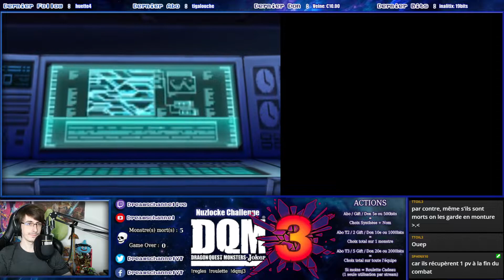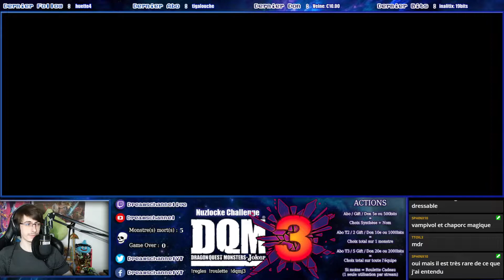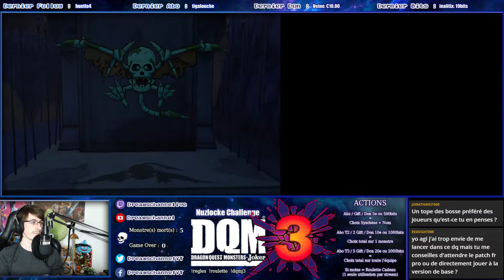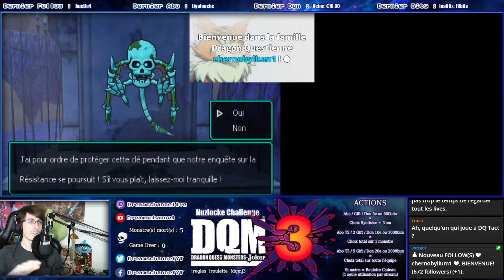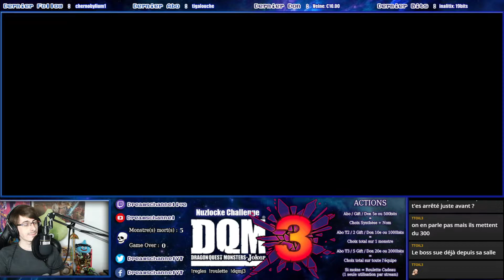[DQ Challenge] DQMJ3 Nuzlocke Challenge #2 - La Fin Justifie la Fin !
Cordialement Agito,